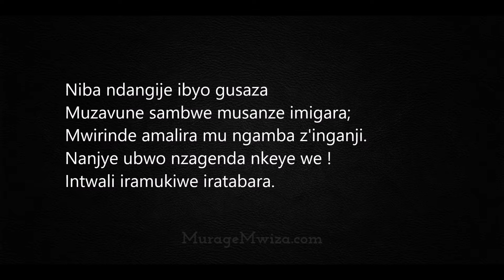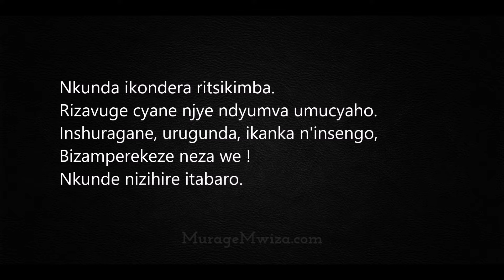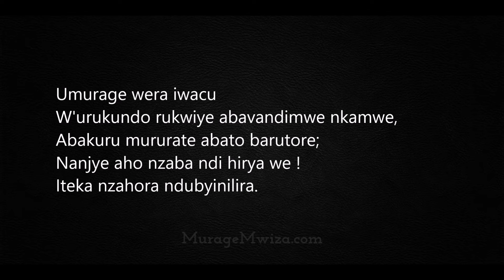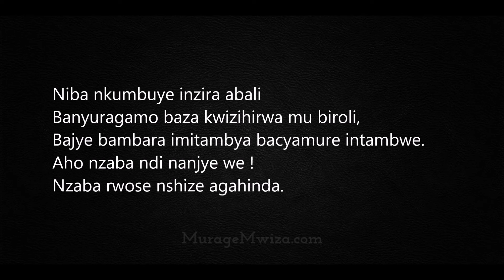Umurage w'intore (+lyrics) - Sipiriyani Rugamba & Amasimbi n'Amakombe - Rwanda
Iryo juru ryera nk'inyange
Inyamibwa yabasumbye ahora atetse antegereje,
Niba ampamagaye ngo musange muzavuze impundu.
Nanjye nzitaba nshize impumu we !
Ijuru ndyinjiremo mpamiliza.

Niba ndangije ibyo gusaza
Muzavune sambwe musanze imigara;
Mwirinde amalira mu ngamba z'inganji.
Nanjye ubwo nzagenda nkeye we !
Intwali iramukiwe iratabara.

Nkunda ikondera ritsikimba.
Rizavuge cyane njye ndyumva umucyaho.
Inshuragane, urugunda, ikanka n'insengo,
Bizamperekeze neza we !
Nkunde nizihire itabaro.

Nkunda umulishyo uvuka iwacu.
Za ngoma z'umugendo zizaze urugereko,
Niba higanje agahinda zize zigahinde.
Muzazivuze urwunge we !
Mumperekeze zinihira.

Niba ngeze iyo hirya kandi,
Nzaramutsa amatorero muzi mu mihigo,
Nk'Imbasharugamba n'indinzi z'icyaga;
Kandi nzanamiza mbabwire we,
Yuko nsinze muvuna sambwe.

Umurage wera iwacu
W'urukundo rukwiye abavandimwe nkamwe,
Abakuru mururate abato barutore;
Nanjye aho nzaba ndi hirya we !
Iteka nzahora ndubyinilira.

Niba mwibarutsemo ikigoryi,
Ntimuzahite mwica ngo mujugunye mu rwobo;
Burya uwo uhana iyo atinze na we asa nk'abandi.
Jya ugoragoza nk'iminsi we !
Burya kubana ni ukugorora.

Niba nkumbuye inzira abali
Banyuragamo baza kwizihirwa mu biroli,
Bajye bambara imitambya bacyamure intambwe.
Aho nzaba ndi nanjye we !
Nzaba rwose nshize agahinda.

Niba hashize iminsi myinshi
Mbavuyemo ngiye, muzafate umuheto,
Mufate ingabo y'icondo n'icumu ry'injunga,
Mwese mwinikize murenze we !
Iyo nka muyigwemo munyibuka.

( Cyprien Rugamba & Ballet Amasimbi n'Amakombe in "Umurage w'intore",  Rwanda)